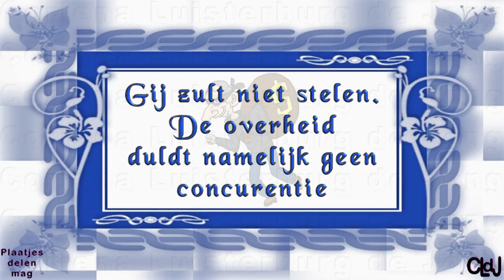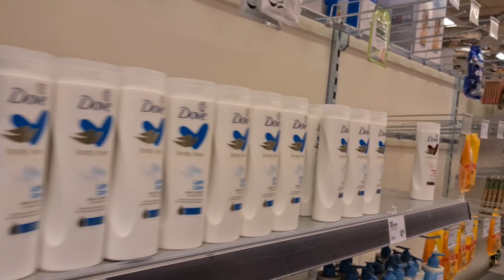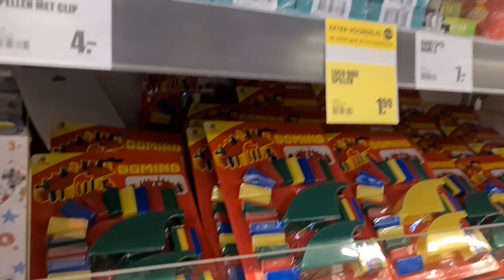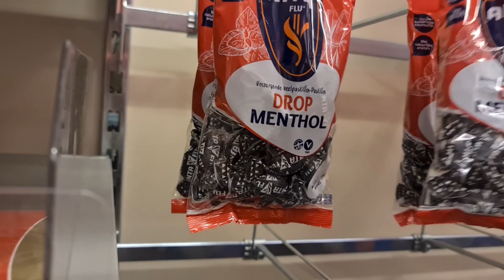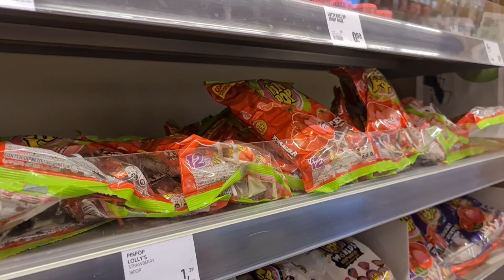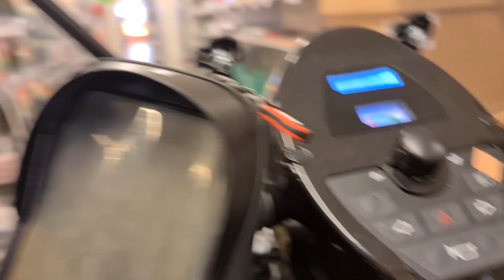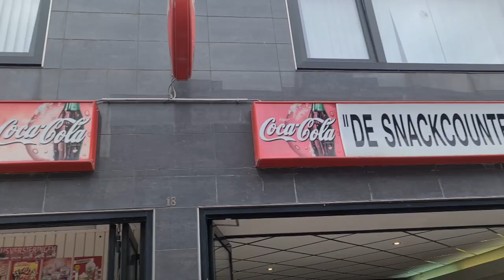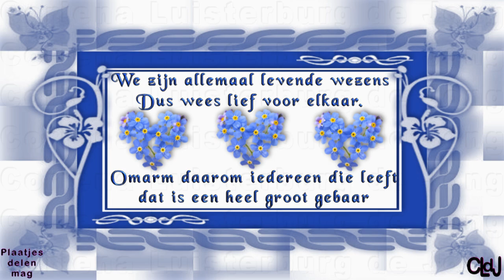di 11 juli | Erwin komt niet | Gratis muziek | Big Bazar | Vomar | Juttersmarkt | Terrasje. #1894